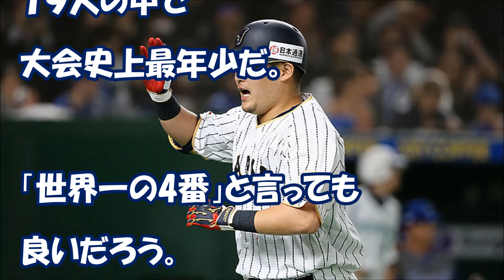WBC侍筒香は「世界一の4番」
Youtubeで月収100万円。顔出し、声出し、撮影なし！

WBC オランダ戦 侍ジャパンが生まれかわった理由「勝ったから言うけど…」
WBC 山田のホームランンを幻にした 少年のその後が衝撃的すぎる 【プロ野球　裏話】速報と裏話 プロ野球&MLB
【WBC2017 1次ラウンド イタリア vs. メキシコ】イタリア ４点差をひっくり返すブラボーなサヨナラ勝利
2017/3.12 WBC 日本代表vsオランダ代表 秋吉vsバレンティン(ヤクルト対決実現) 東京ドーム2次ラウンド初戦
日本代表 今日キューバと初戦 WBC波乱の開幕戦 イスラエルが韓国に勝利
【WBC2017 1次ラウンド プエルトリコ vs. ベネズエラ】プエルトリコ圧倒!ベネズエラにコールド勝ち
ＷＢＣ日本×キューバ開幕セレモニー2017ワールドベースボールクラシック
【WBC2017 2次ラウンド イスラエル vs. キューバ】初出場イスラエル 破竹の４連勝
侍ジャパン ジャイアンツ 小林誠司 フリーバッティング 2017 WBC 日本代表 宮崎強化合宿
【2017 WBC】侍ジャパン さすが「熱男！」松田が大当たりチーム１号３ラン　日本 vs キューバ
現地生撮影動画　WBC 一次ラウンド　中田翔、勝ち越しソロホームラン！　日本対オーストラリア
2017.3.8 WBC 侍ジャパン 筒香嘉智のツーランホームランで貴重な追加点
【WBC 2017に向けて】 侍ジャパン ハイライト 過去三大会（2006・2009・2013）　World Baseball Classic Japan Highlights
【海外の反応】韓国崖っぷちｗｗｗ！ＷＢＣで2大会連続予選敗退の危機！→海外「やったぜ！！！奴らが負けた！」
牧田和久ヒーローインタビューＷＢＣ日本×オランダ２次ラウンド2017ワールドベースボールクラシック 中田翔 中居正広
マチャド 1号 WBC ソロ 特大 ホームラン 2017年3月12日 ドミニカ共和国vsアメリカ
【侍ジャパン】3/7(火)ＷＢＣ開幕戦 日本１１－６キューバ「１４安打１１得点で白星発進！」　試合ハイライト
【侍ジャパン】3/8(水)ＷＢＣ 日本４－１オーストラリア”「中田、筒香に一発！2次ラウンドほぼ決定！」"試合ハイライト